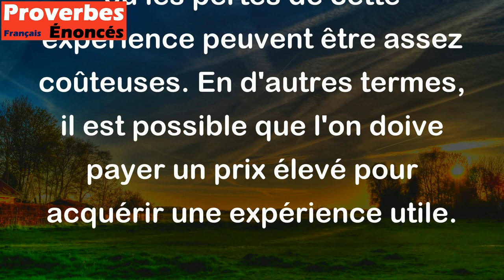L'expérience est un grand maître qui dédommage rarement de ce qu'il en coûte. - Proverbe Ecossais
Ce proverbe Ecossais signifie que l'expérience peut être très utile pour apprendre des leçons importantes de la vie, mais parfois les conséquences ou les pertes de cette expérience peuvent être assez coûteuses. En d'autres termes, il est possible que l'on doive payer un prix élevé pour acquérir une expérience utile.